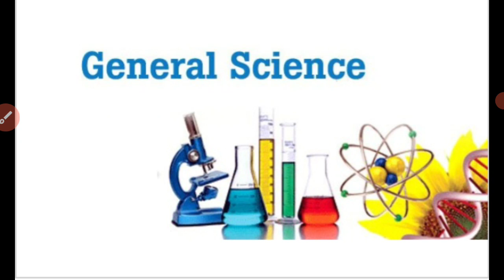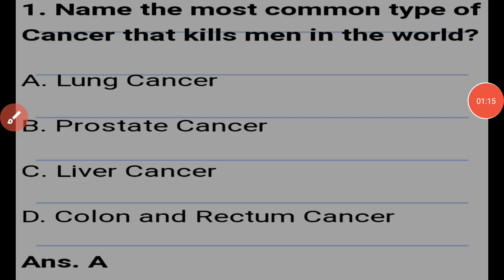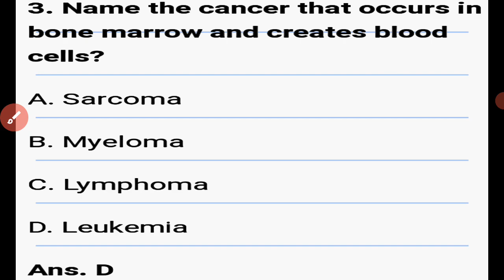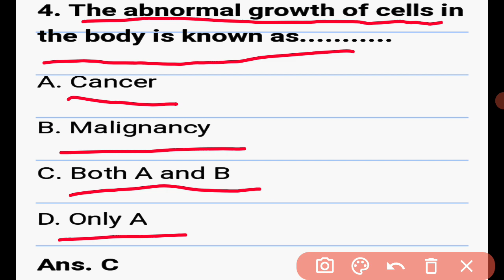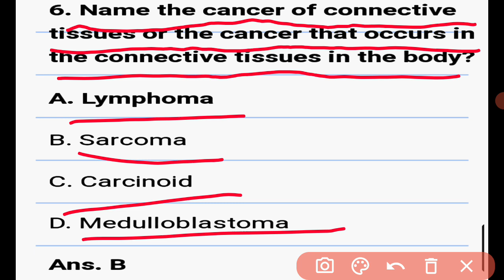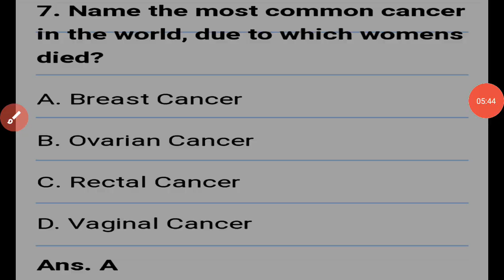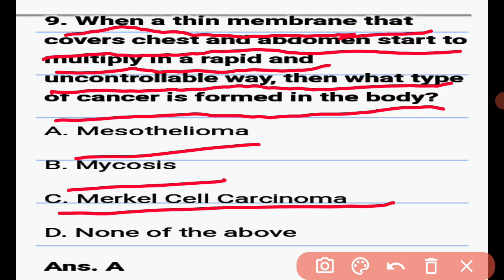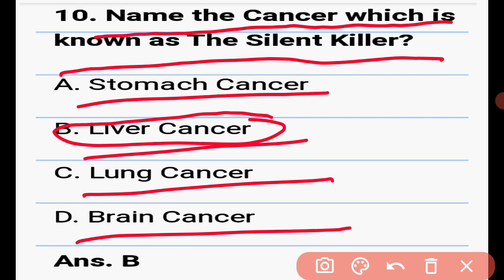general science for UPSC( NDA and CDS)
general science for all defence exam